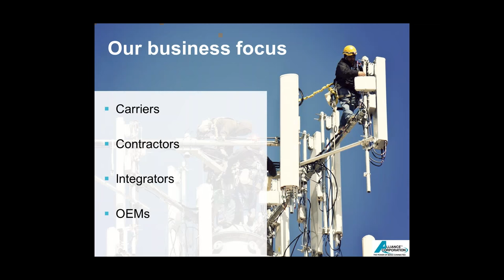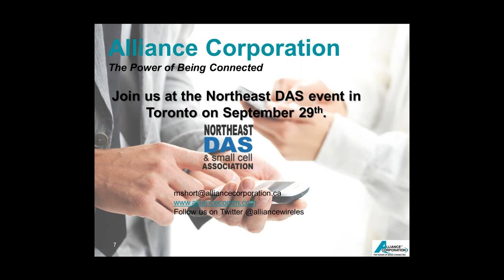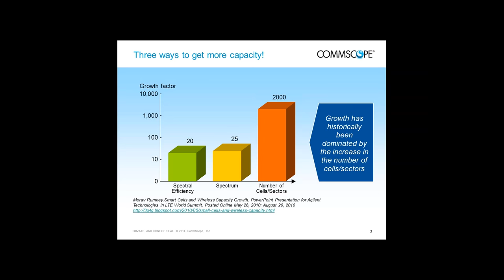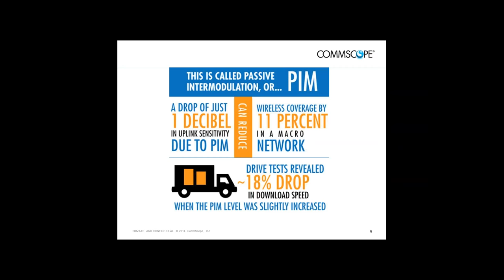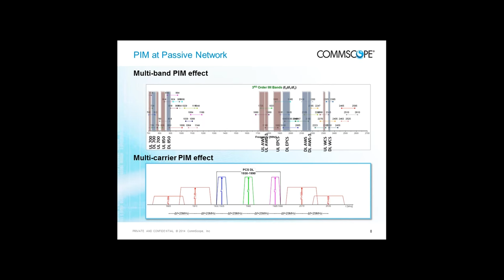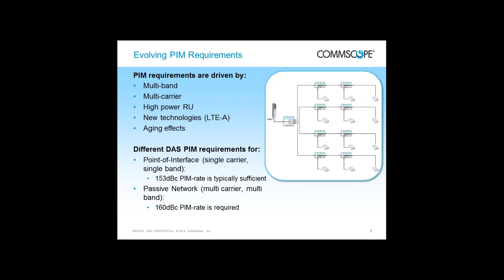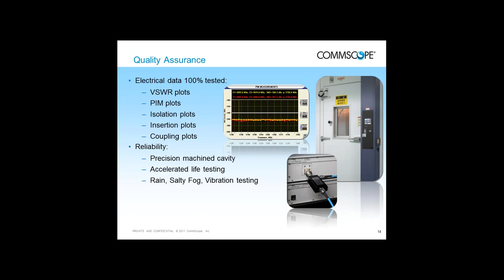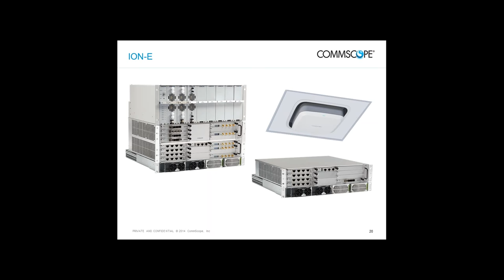Low PIM Passives for DAS Networks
To achieve consistent performance, every active device in your network must be supported by a series of passive devices. Yet for every 1 dB reduction in uplink caused by PIM, 11 percent of coverage is lost. Why take such a risk?

In this video Dyanne Koithan from CommScope explains how to avoid PIM issues with DAS LTE networks using CommScope's industry leading Andrew Passives.